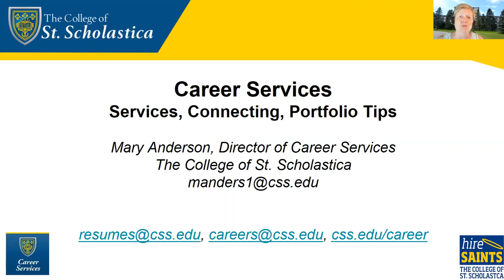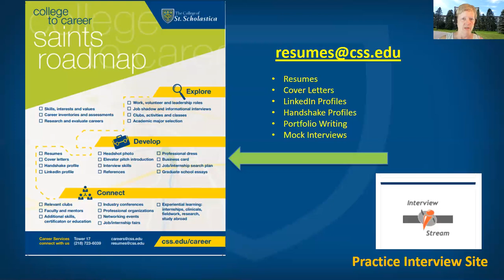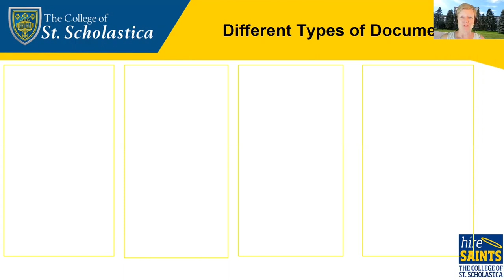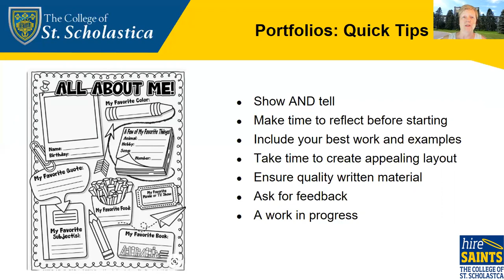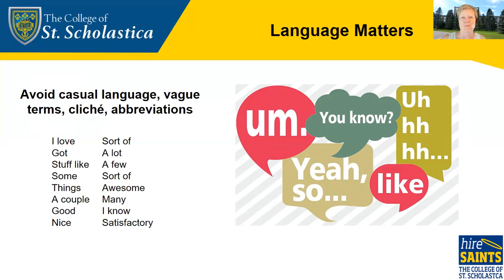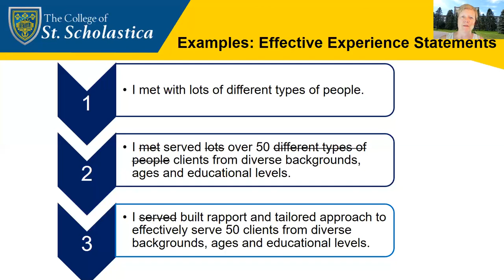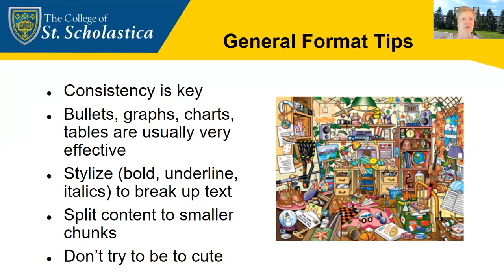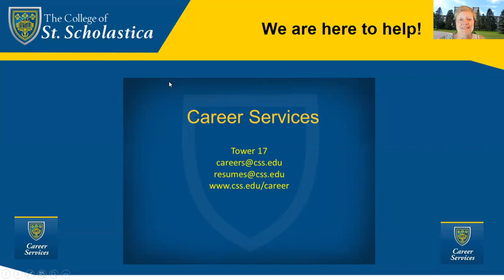The College of St Scholastica, Career Services Occupational Therapy, Portfolios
Introduction to Career Services and tips on portfolio writing.